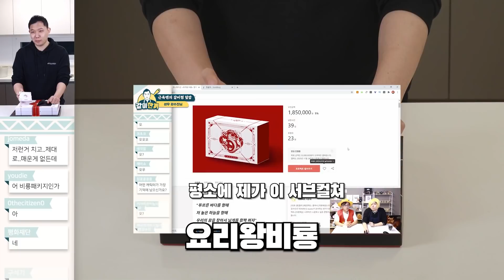(오옷 오오오오...!)